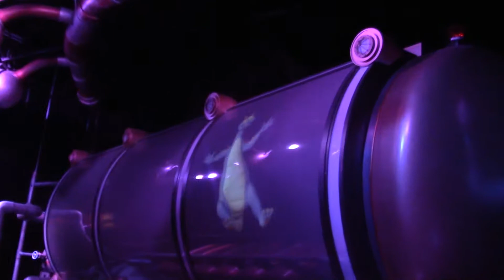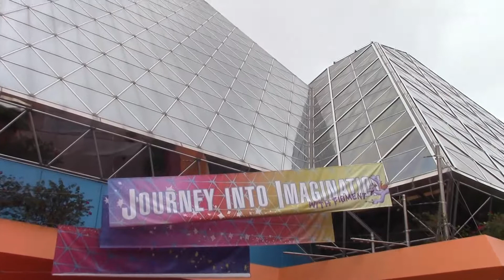Deep Thougths with Marley -- Figment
During a stimulating conversation with Marley over lunch, we came to the conclusion that Figment may -- or may not -- be real.